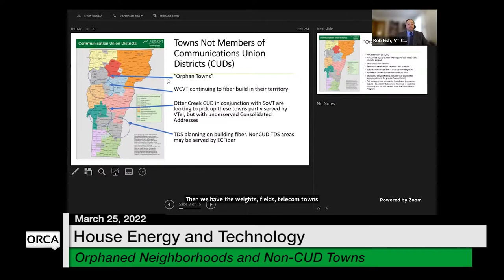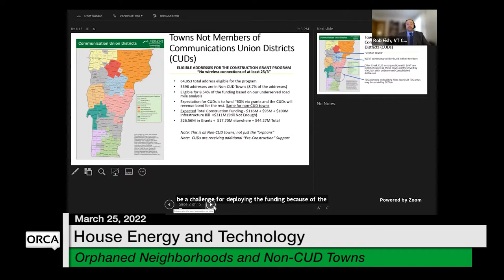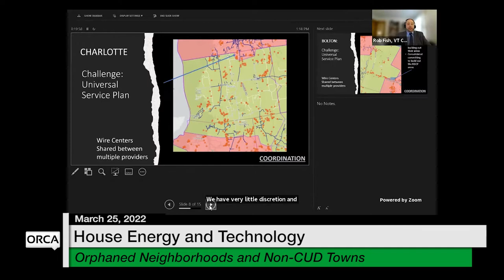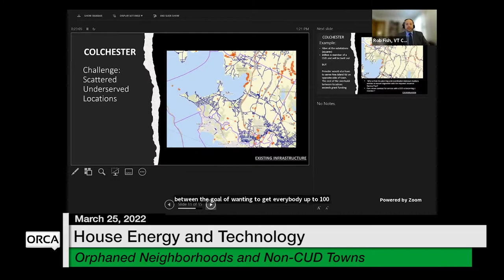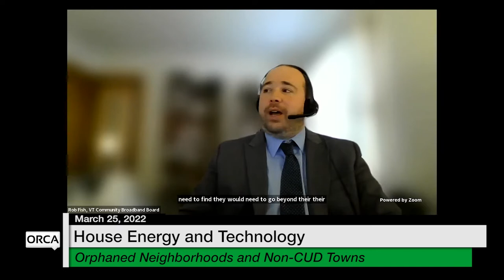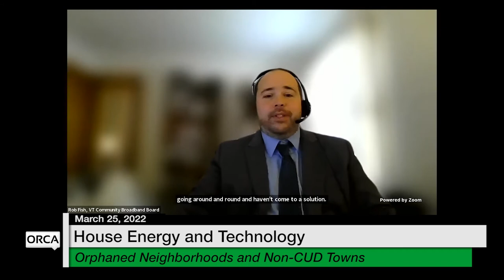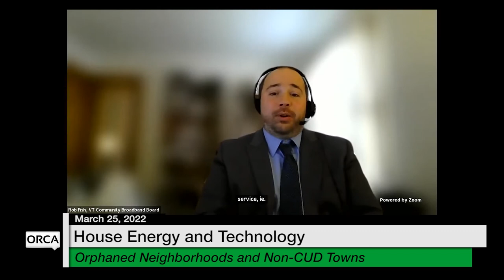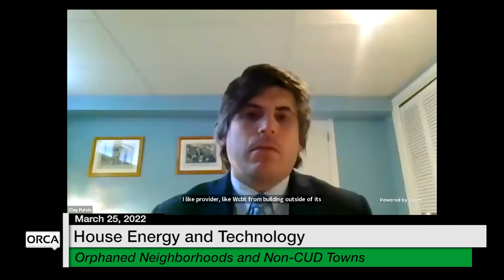Vermont State House - Orphaned Neighborhoods and Non-CUD Towns 3/25/2022